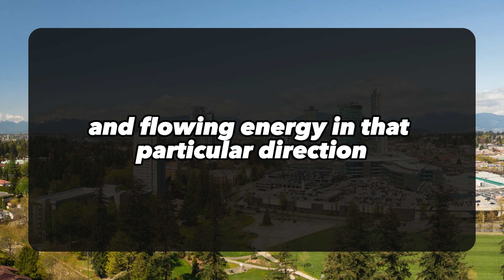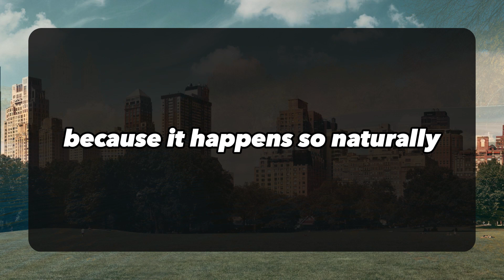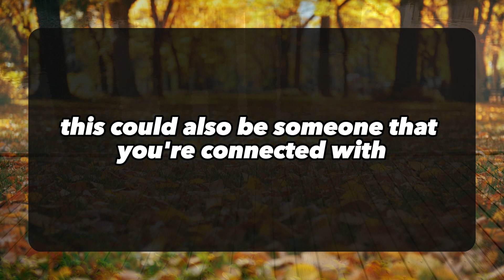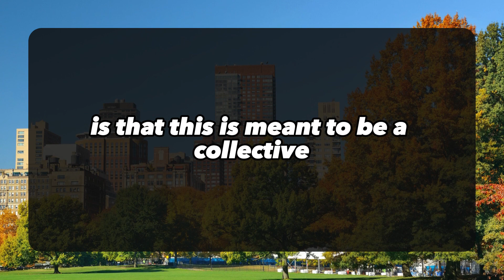💌This Divine Masculine is Trying to Manifest You into Their Life... 💌 Divine Masculine